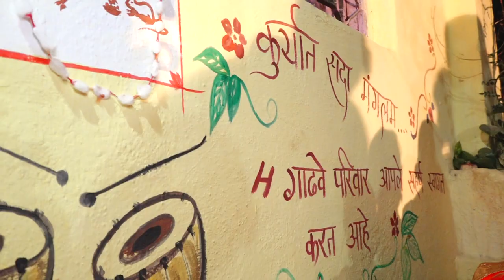bk photography jalna